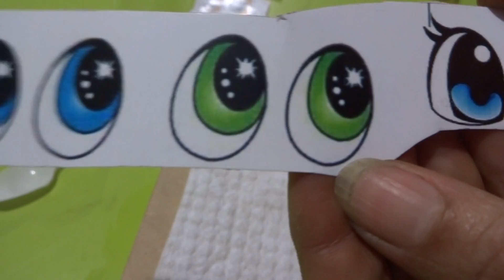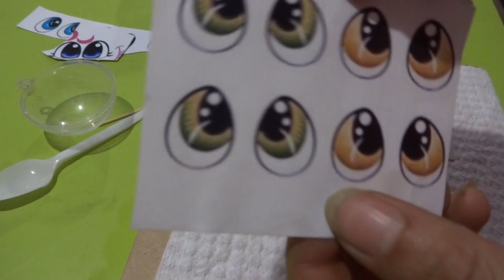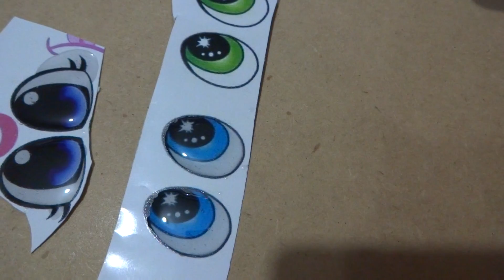Como Hacer Ojos 3D Resinados Paso a Paso By:"Taller Nella 2023"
En esta oportunidad te enseñamos ha resinar tus propios ojos 3D de la manera más rápida y sencilla  para decoración de muñecos ,peluches
Materiales a usar.
Diseños de ojos  en papel fotográfico
Papel sticker
Resina y Endurecedor
Cuchara descartable
Dudas o preguntas? Deja un comentario aquí abajo y te contestaré lo más pronto posible!

Lista de Materiales en Mi Blog